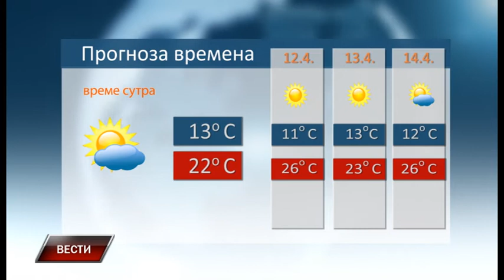Vesti 10 4 2018